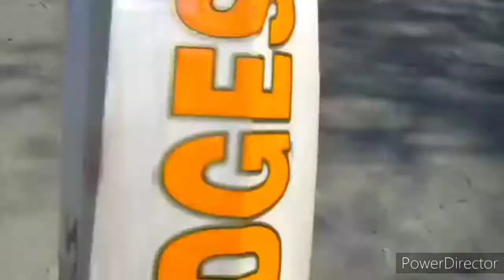Go-Pro Cricket Batting Helmet-CAM | Practise Session | Dev Vlogs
This is a go pro helmet cam video of our cricket practise session, watch fully!